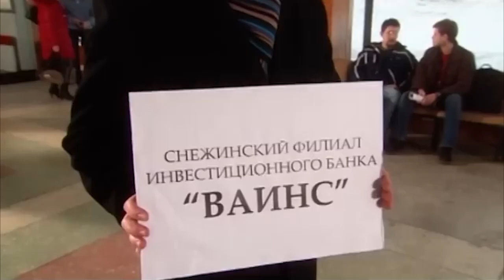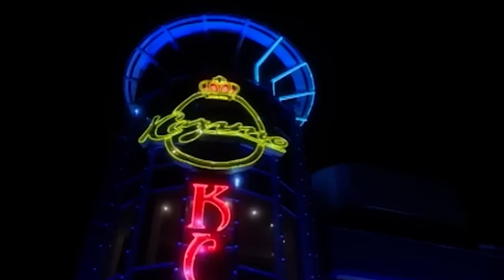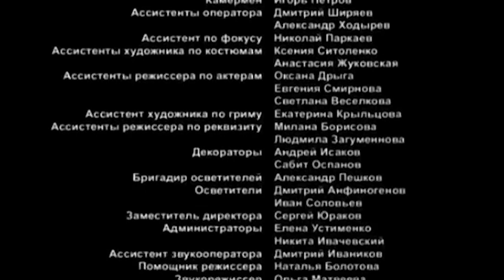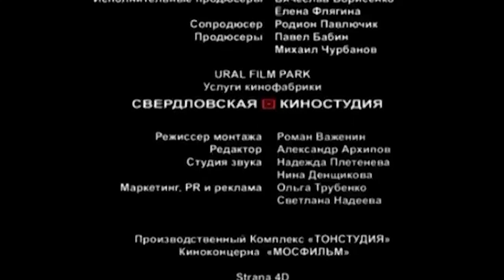СЛУЧАЙНАЯ ВСТРЕЧА НА ЗАСНЕЖЕННОЙ УЛИЦЕ ИЗМЕНИТ ИХ ЖИЗНИ! История любви, или Новогодний розыгрыш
Эта история произошла под Новый год. Молодой успешный бизнесмен Роман Инсаров, президент крупного московского банка, приезжает на открытие филиала в сибирский город. Кажется, что в жизни Романа все спланировано: работа и личная жизнь не преподносят сюрпризов. Но все резко меняется после встречи с симпатичной незнакомкой на заснеженной городской улице.

Как это часто бывает, жизнь вносит свои коррективы, и вот уже тебя принимают за бандита, ограбившего ювелирный магазин, бывшая подруга строит против тебя козни, а в довершение всего тебе приходится дать бой самым настоящим грабителям.

Но приключение того стоит: ведь на кону - любовь самой замечательной девушки на свете. И ничего страшного в том, что вы познакомились не на Рублевке или Куршевеле, а случайно столкнулись на городской улице всего за несколько дней до Нового года. Главное, что ты любишь ее, а она - тебя, а не круглую сумму на твоем банковском счете.